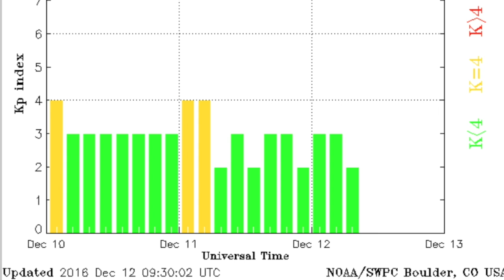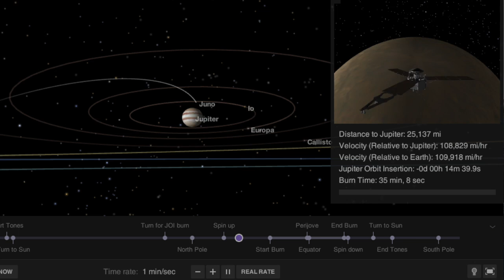Space Weather, Juno, Reality Check | S0 News Dec.12.2016